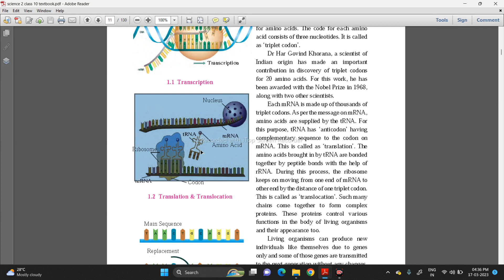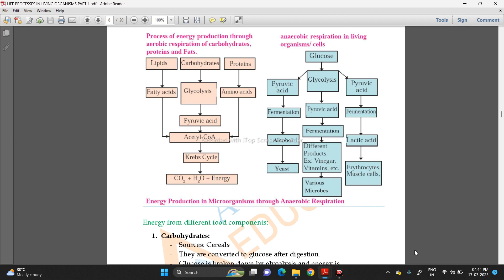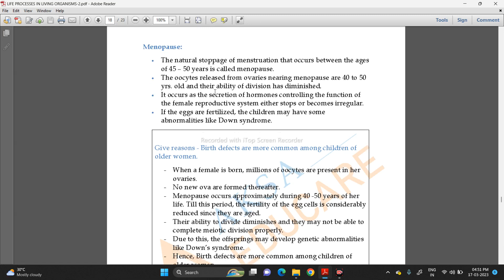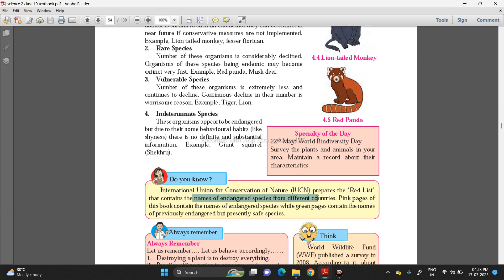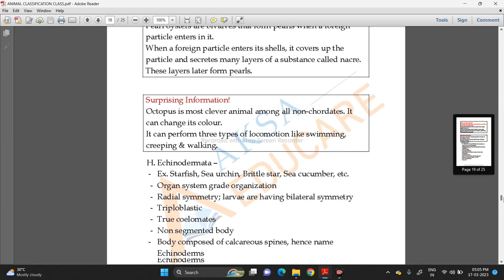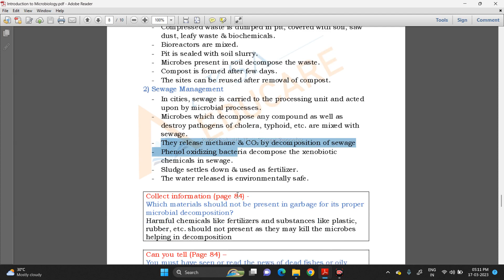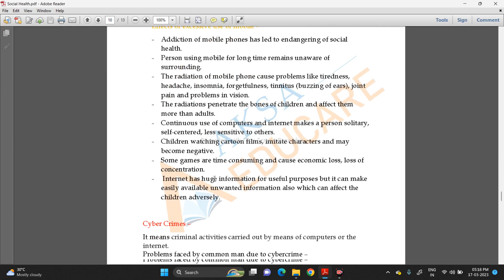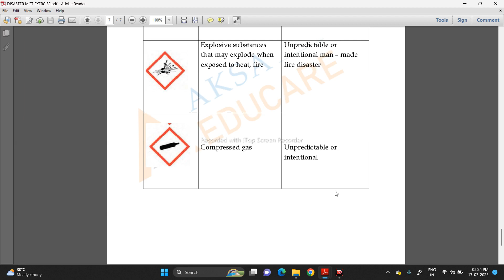🔴 Important Update Science 2 चे हे प्रश्न तुम्ही केले का? Guess Paper Science 2 Board Exam 2023